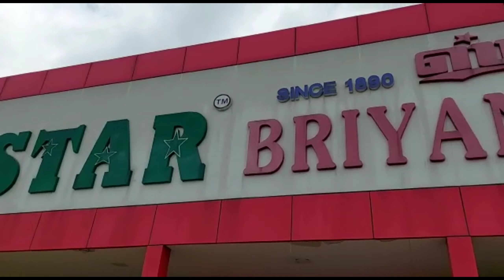STAR BIRIYANI( VLOG )SALEM OMALUR.🍗🥘🍲🍗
star biriyani omalur toll gate salem. mutton biriyani 290rs, chicken lolly pop 1pate 240.